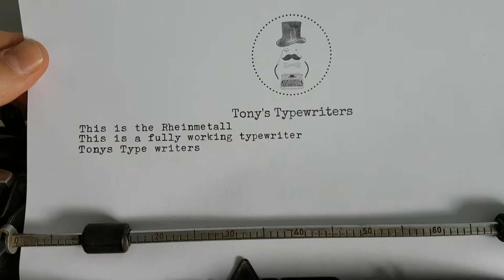Tony's Typewriters - Rheinmetall